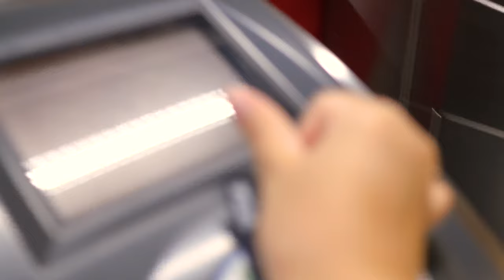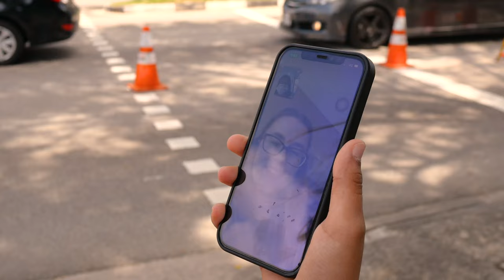Pick Up Bobbi :)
Due to Singapore's safe travel, Bobbi needed to do 10 days quarantine. She came to the boarding house late after the December break. We went to pick her up and got some footage during picking up Bobbi journey :)